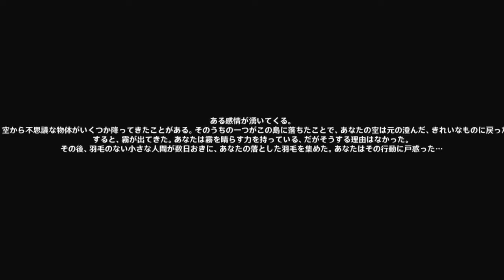霧海紀行「日輪とカンナ山」でオイナ海岸に行く。羽毛を使うと出てくる遺跡機兵を宵宮などで攻撃【原神ライブ(実況)！Genshin ver.2.2(PS4)ミルダムアーカイブ2021年10月16日その3】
原神をライブ(実況)配信しました。
Genshin ver.2.2(PS4)です。
2021年10月16日のミルダムアーカイブその3です。
霧海紀行「日輪とカンナ山」でオイナ海岸に行きました。
羽毛を使うと出てくる遺跡機兵を宵宮などで攻撃しました。

‹ゲーム›

‹ローカル›

‹仕事›

‹アカウント›

‹関連リンク›

マイクラ協調性ワールドのみどりんさんの動画再生リスト

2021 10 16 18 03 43